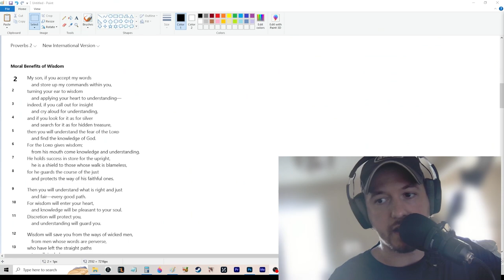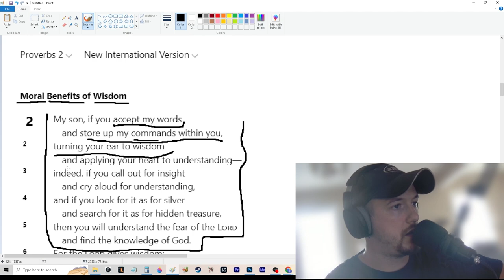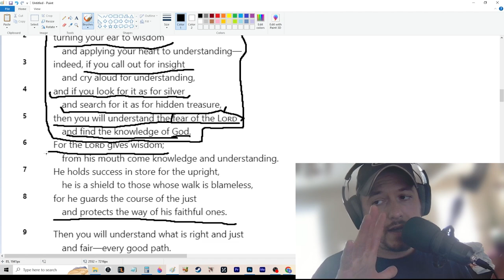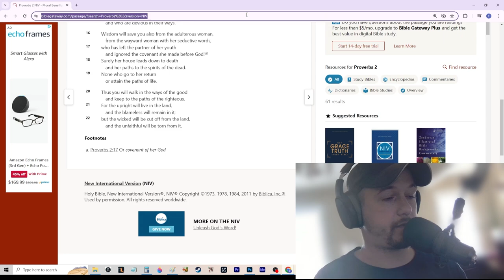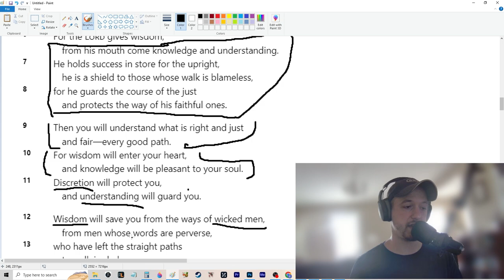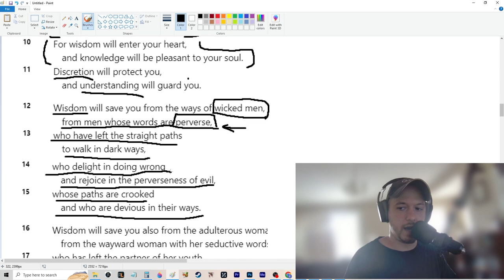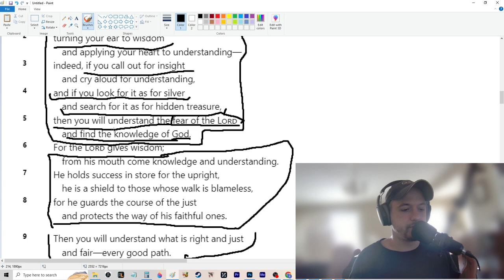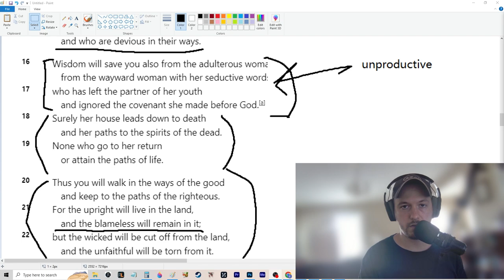How To Grow Wealth - EP 3 - Proverbs 2 Read Aloud and Breakdown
Welcome to Episode 3 of the How To Grow Wealth series! In this episode, I will be reading aloud and breaking down Proverbs 3. Whether you are religious or not, this chapter is packed with timeless wisdom and practical advice that can guide anyone in growing wealth and living a fulfilling life.

What We Cover:
Proverbs 3 Reading: I read the entire chapter of Proverbs 3, allowing you to hear and reflect on the profound insights.

Verse-by-Verse Breakdown: A detailed breakdown of each verse, highlighting key lessons and practical applications for wealth growth and personal development.

Secular Interpretation: Interpreting the teachings in a way that secular and atheist viewers can still find valuable, focusing on the practical aspects of the advice.

Wealth Beyond Religion: Discussing how the principles in Proverbs 3 can lead to monetary wealth and success, separate from religious belief or the necessity of becoming a Christian.

Practical Tips: Tips and strategies inspired by Proverbs 3 to help you on your journey to growing wealth and achieving success, even if your goals include enjoying life's pleasures.

Why You Should Watch:

Gain a deeper understanding of the wisdom in Proverbs 3.

Learn how to apply ancient teachings to modern financial and personal growth strategies.

Discover how secular interpretations of biblical wisdom can still lead to wealth and success.

Reflect on timeless advice that can help you grow wealth and live a more fulfilling life, regardless of religious belief.